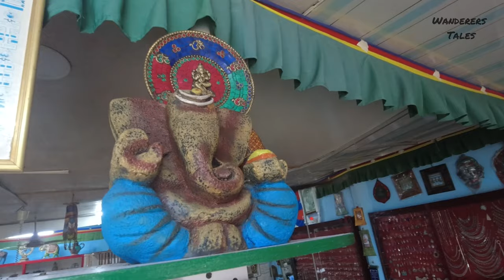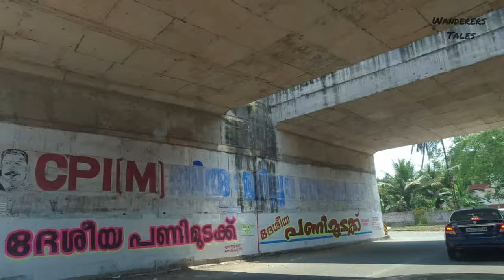Best Beach View Resort In Kerala Varkala North Cliff Beach | Café del mar | Rockholm Beach Resort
Hello People,
In this video, we would check out from varkala and head towards Kovalam. But before we visit kovalam, we visited the north cliff varkala, where we enjoyed some coolers in @cafedelmar. Well north Cliff is famous  some beautiful restaurants perched along the cliff edge and small shops selling curios and beach clothes. You can do paragliding, surfing and some water sports too.
We then checked in at @rockholmbeachresort located in Kovalam and is about 200mts away from the light house. We have also explored hawa Beach. Do check out the video and let us know what you think of these places.

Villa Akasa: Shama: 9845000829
Cafe Trip is life: 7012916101

The travel animated maps used in this video were created with Pictramap

Music that I have used - Epidemic Sounds: Get free 1-month music for your content by using my